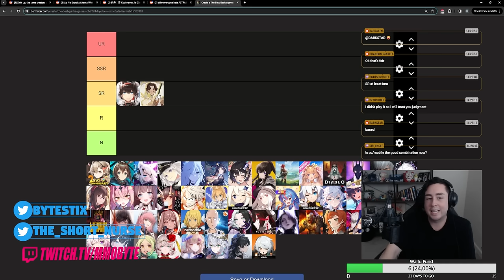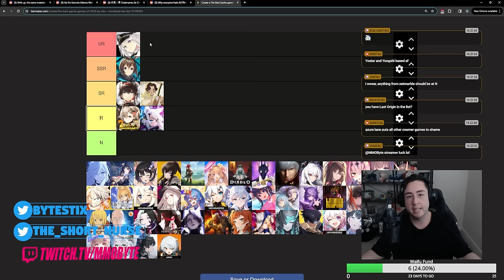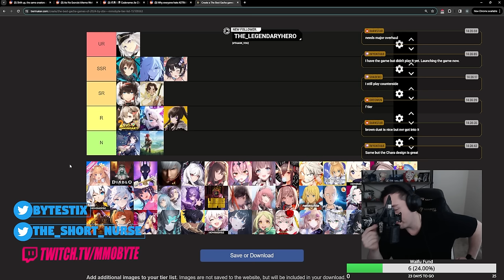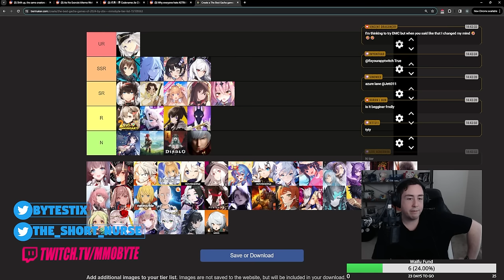ULTIMATE GACHA TIER LIST | THE BEST AND WORST GACHA GAMES OF 2024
The ultimate Gacha tier list | The best and worst Gacha games of 2024.